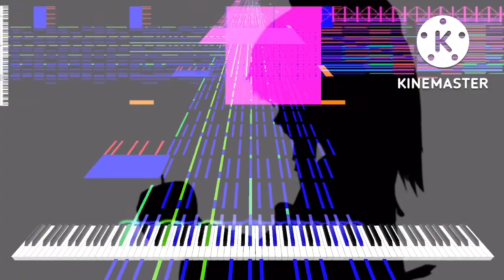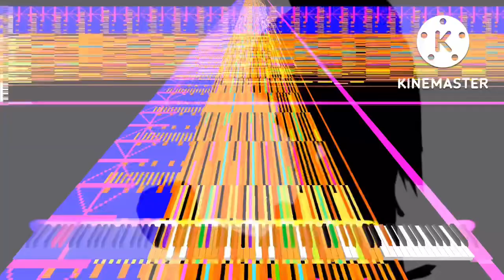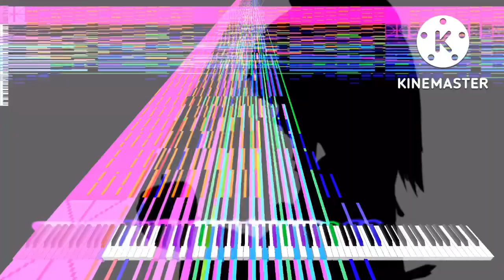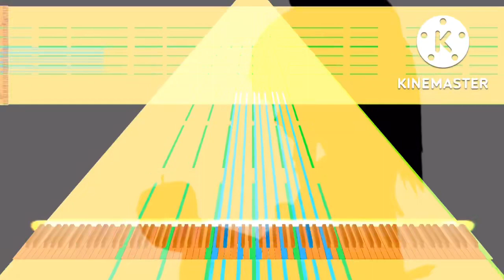[Black Midi] Bad Apple2!! 2.04 Million Notes, Carlos S M.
Midi info.
File name; Bad Apple2!!.mid
File size; 15.63MB
Notes; 2,048,901.
Blacker; Carlos S M.

Software info.
Synth; KMC.

system info.